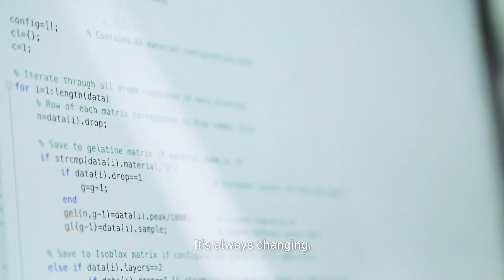Study Mechanical & Biomedical Engineering at Flinders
Meet Alumna An Lam – An completed a Bachelor of Mechanical Engineering honours and Masters of Biomedical Engineering at Flinders.

“There have been so many highlights at my time at Flinders, the community here has been fantastic, especially at Tonsley. I have had a lot of support in mentors, lecturers, people who inspire me.”  An Lam